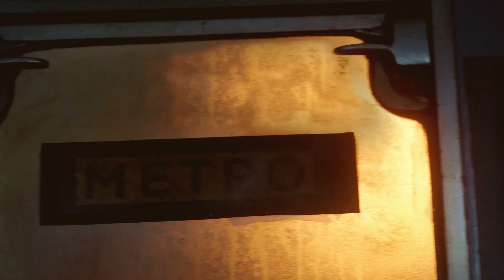『メトロ リダックス (ダブルパック)』ローンチトレーラー【Nintendo™ Switch】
2020年4月23日発売Nintendo Switch専用ソフト『メトロ リダックス（ダブルパック）』

 『メトロ リダックス（ダブルパック）』は、ロシアで50万部のセールスを誇る小説「Metro:2033」（作家：ドミトリー・グルホフスキー）を原作とするストーリードリブンタイプのFPSシリーズ「メトロ2033」と「メトロ ラストライト」のオリジナル版に全DLCをバンドルした2in1パッケージです。
オリジナル版の開発スタジオである4A Gamesによって移植された、Nintendo Switch版の『メトロ リダックス』は、テクスチャーやライティングなどの面でNintendo Switch本体のスペックに最適化された再現を目指した事により、荒廃したモスクワの地下世界への没入感を損なうことなく、小説のようにゲームを持ち歩いて楽しめるFPSとして登場します。

【主な特徴】
◆小説のように持ち歩ける、Nintendo Switch版！
◆２つのゲームと全DLC収録のバンドル版パッケージが、お求めやすい￥5,400(税抜）！
◆2つのプレイスタイルと上級者向けプレイモードが選択できて、何度も楽しめる充実のコンテンツ。

【商品概要】
タイトル  ：メトロ リダックス （ダブルパック）
発売日 ：2020年4月23日（木）
価格 ：5,400円（税別）
ジャンル　 ：ファーストパーソンシューター
対応機種：Nintendo Switch
発売元：株式会社3goo
開発元: ４A Games
CERO ：Z（18才以上対象）
※ダウンロード版『メトロ 2033リダックス』『メトロ ラスト ライト リダックス』も同時発売

Deep Silver is a division of Koch Media GmbH, Gewerbegebiet 1, 6604 Höfen, Austria. Developed by 4A Games®. 4A Games® is a registered trademark, and 4A Games Limited and their respective logo are trademarks of 4A Games Limited. "Metro 2033 Redux", "Metro: Last Light Redux", "Metro Redux" are inspired by the novels "Metro 2033" and "Metro 2035" by Dmitry Glukhovsky. Published and distributed by 3goo K.K. in Japan.